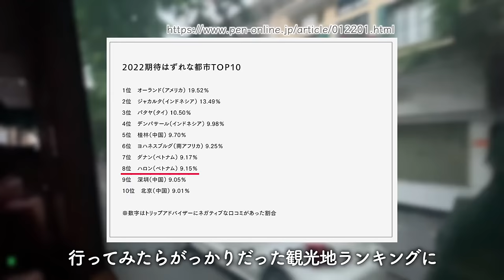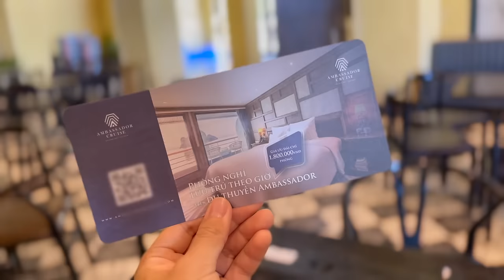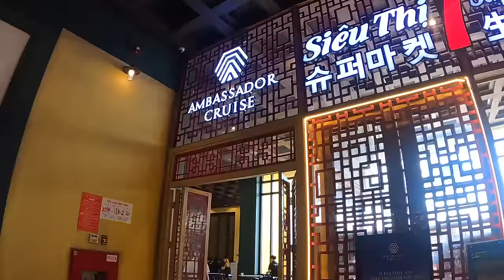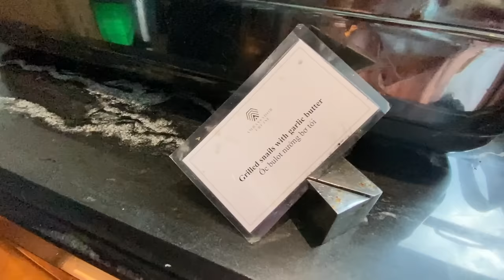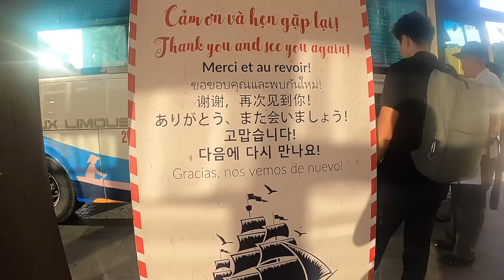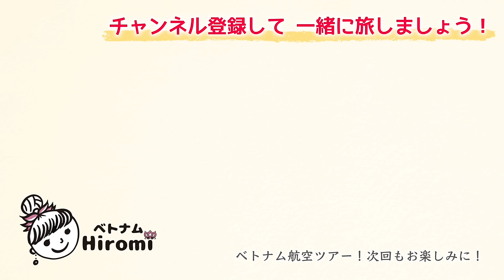【ベトナム旅行】首都ハノイに来たらここは外せない！人気No.1のクルーズ・ハロン湾ツアーを徹底解説🇻🇳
ベトナムが誇る世界遺産ハロン湾へ！
日帰りツアーに参加しました。
アクティビティがモリモリなクルーズ旅、どうぞご覧ください！

■撮影機材
★カメラ
Sony a7cII
DJI Osmo Pocket 3

★マイク
Hollyland Lark M1

▼2nd チャンネル【ひろみ/Life channel】